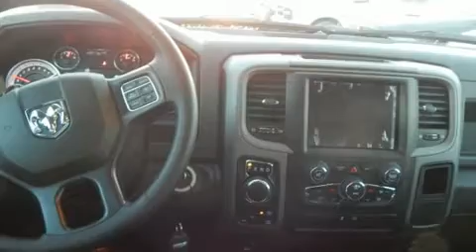2020 Ram 1500 Classic Express in Grande Prairie, AB T8V 4H2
Nor-Lan Chrysler
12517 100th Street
in Grande Prairie, AB T8V 4H2

Discerning drivers will appreciate the 2020 Ram 1500 Classic. This model accommodates 6 passengers comfortably, and provides features such as: a tachometer, variably intermittent wipers, tilt steering wheel, power door mirrors and heated door mirrors, remote keyless entry, an overhead console, and power windows. Audio features include an AM/FM radio, and 6 speakers, enhancing the audio experience throughout the interior. Side curtain airbags deploy in extreme circumstances, shielding you and your passengers from collision forces. Our sales reps are knowledgeable and professional. They'll work with you to find the right vehicle at a price you can afford. We are here to help you.